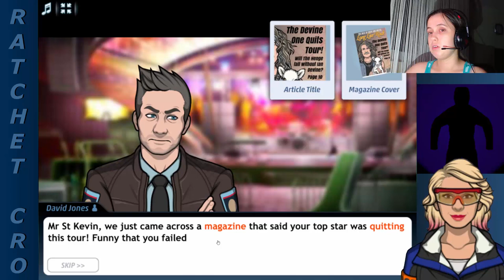Criminal Case The Conspiracy - Case #3 - The Saddest of All Keys - Chapter 3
They are hiding valuable informations from us.